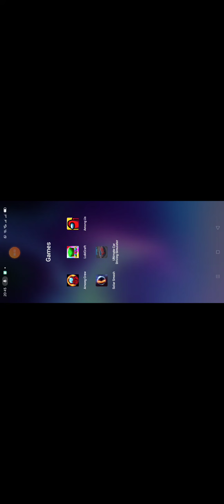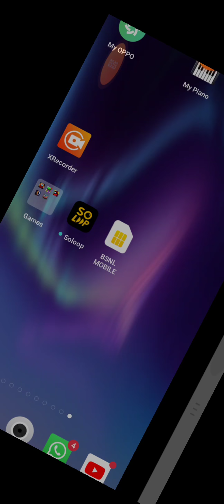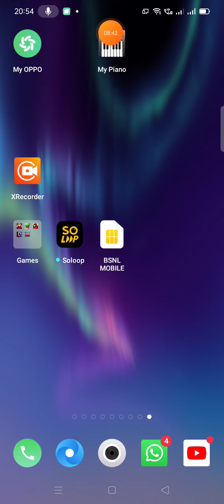December 7, 2020